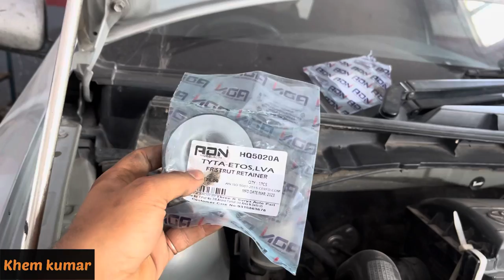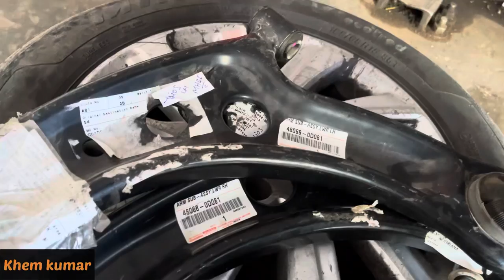Toyota Etios suspension work | Toyota Etios suspension noise || om motors Dharuhera Haryana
Toyota Etios suspension work | Toyota Etios suspension noise || om motors Dharuhera

Toyota Etios suspension Noise problem || gumne suspension ne kya kya change kiya hai or Konsa parts kitni coast ka hai or Konsi company ka parts fit kiya hai | Humne ies video me sab btaya hai kaafi acchi Detail video hai ..

Workshop Location :- Om motors Dharuhera (Haryana)